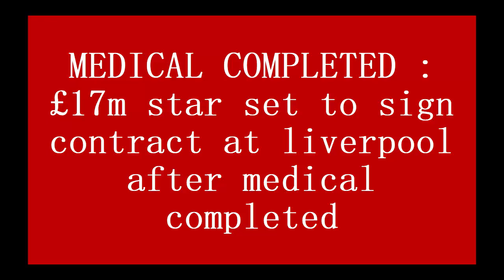MEDICAL COMPLETED : £17m star set to sign contract at liverpool after medical completed